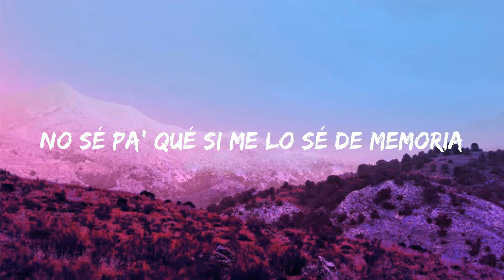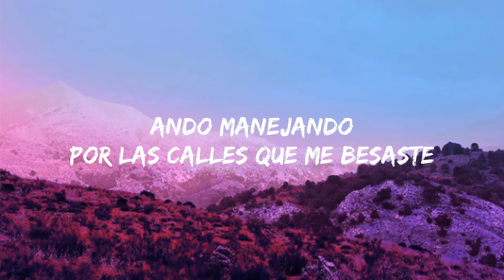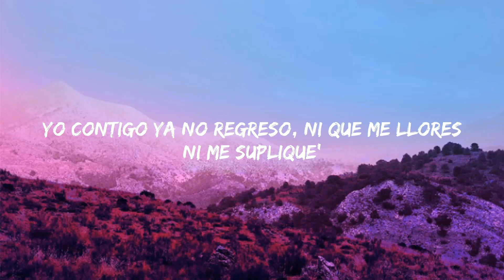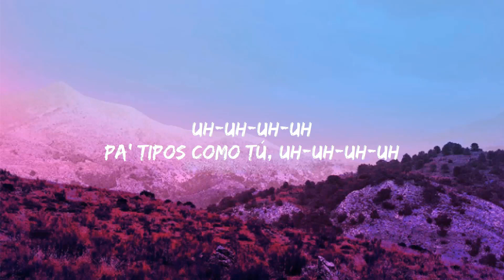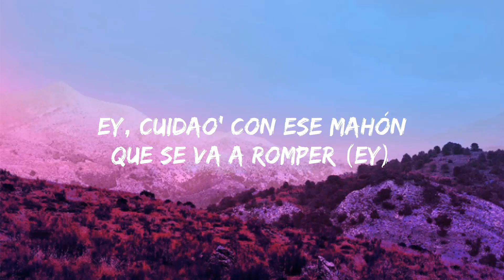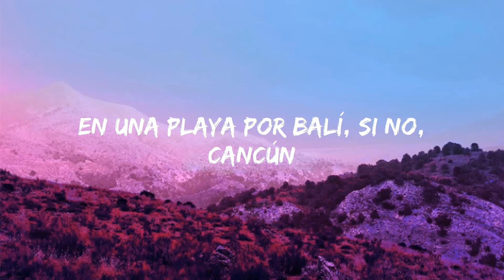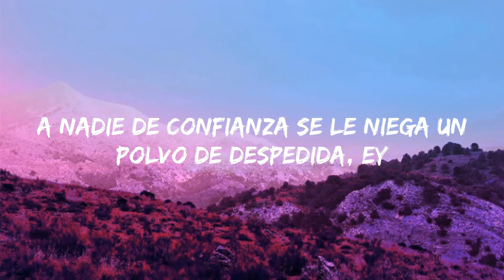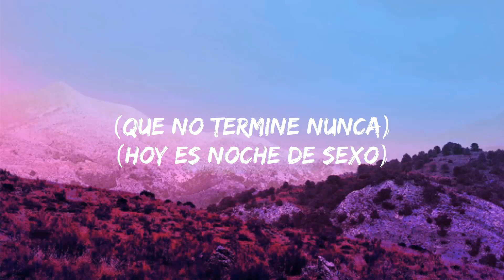La Bachata - Manuel Turizo (Letra/Letra) | Jet 41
La Bachata - Manuel Turizo (Letra/Letra)

Letra/Lyrics : La Bachata - Manuel Turizo

[Verso 2]
Yo-oh-oh